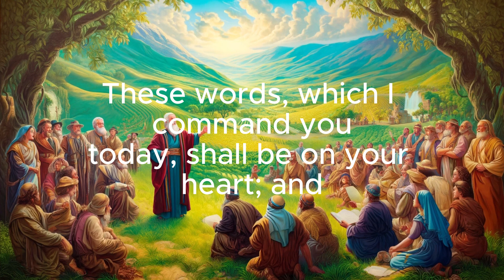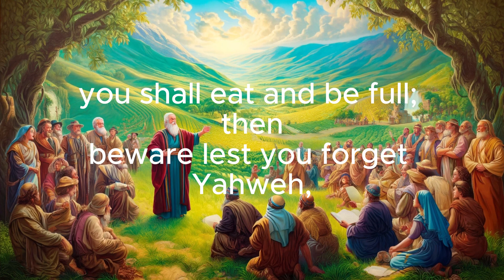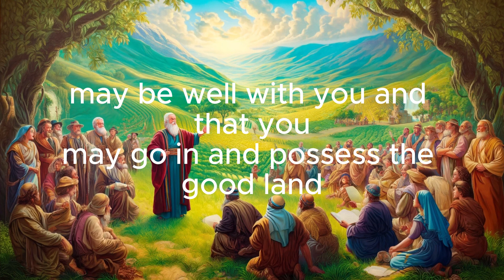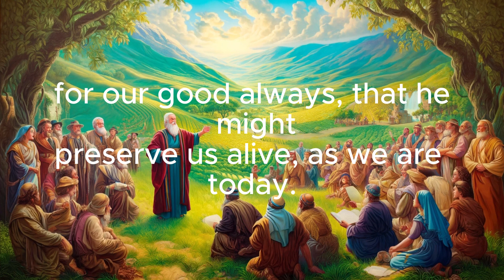Deuteronomy 6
In this passage, Moses delivers a profound message to the Israelites, emphasizing the importance of obedience to Yahweh’s commandments as they prepare to enter the Promised Land. He stresses that adherence to these laws is not only a duty but a path to prosperity and longevity in the land "flowing with milk and honey" that Yahweh promised to their ancestors—Abraham, Isaac, and Jacob. Moses instructs the Israelites to keep Yahweh's statutes close to their hearts and to teach them diligently to their children in all aspects of daily life.

Moses reminds them of the abundant blessings awaiting them in the new land—cities they did not build, houses filled with goods they did not gather, and vineyards and olive trees they did not plant. However, he warns them against forgetting Yahweh once they are settled and prosperous. The fear of Yahweh must guide them to avoid other gods and maintain their faith exclusively in Him, who is a "jealous God." Failure to do so could provoke Yahweh’s wrath and lead to their destruction.

The passage is also a reminder of Yahweh’s past miracles, such as the deliverance from Egypt, which are cited as reasons for their continued faithfulness. This historical recount is meant to reinforce their commitment to Yahweh’s laws as they establish a new life in a land filled with promise.